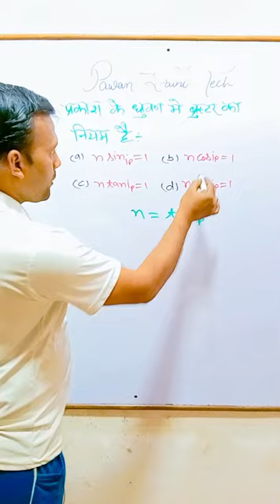Ye kya hua 🤣 Pawan Saini Tech